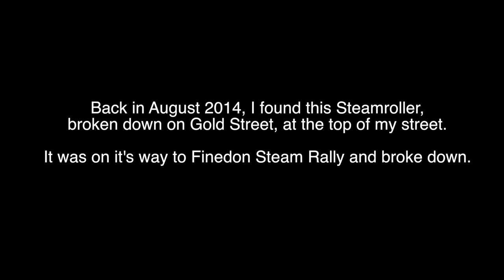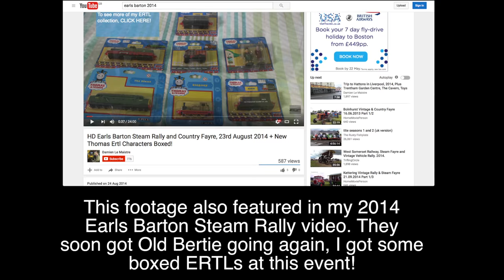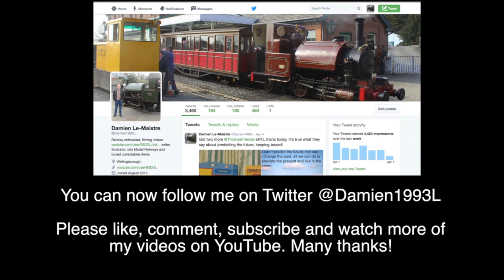HD No. 6970 Aveling and Porter, Steamroller/Road Roller, Old Bertie on Gold Street, Wellingborough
Broken down Steam roller on Gold Street Wellingborough, Northamptonshire, on it's way to Finedon. I also featured this in the Earls Barton Steam Rally and Country Fayre 2014 video

There I got ERTL Thomas the Tank Engine and friends items for my boxed collection. These were Stepney, the Diesel, City of Truro, Toad, Dowager/Mrs Hatt and Mrs Kyndley, Mavis and Elizabeth.